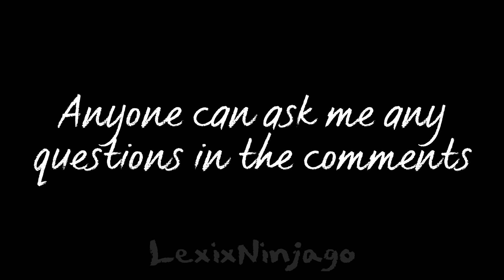Q&A - 900 subscribers special - Closed